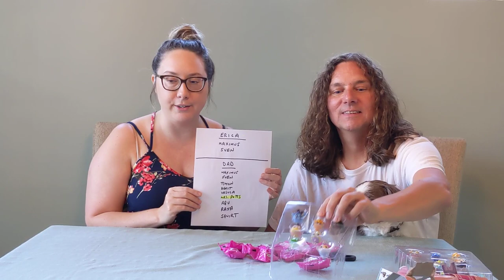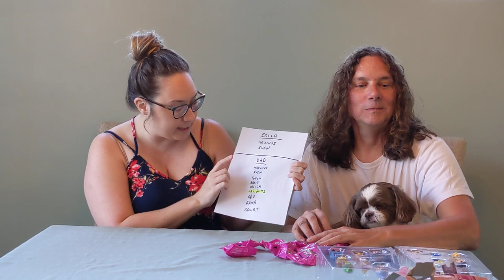Disney Doorables Mega Peeks- Recording of Our TikTok LIVE 9/7/20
Our First TikTok Live!